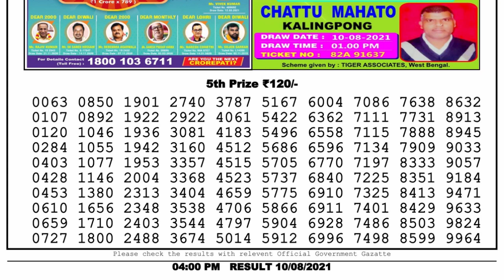Nagaland Lottery Sambad Result | Dear Lottery